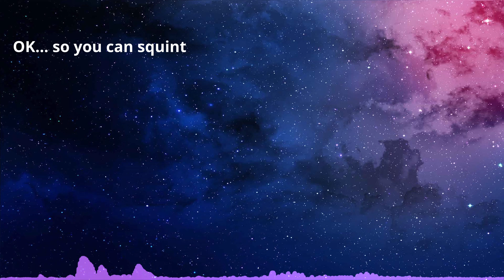Wandering Worms - Giant lobster - Podcast Teaser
Teaser from the first episode of the Wandering Worms podcast, lobsters the size of whales? They can squint as well? Want to find out more, then listen to more on the below!: